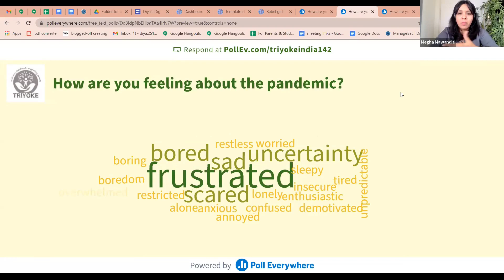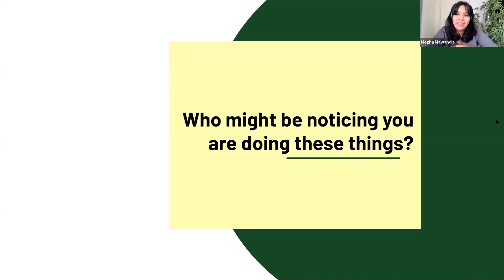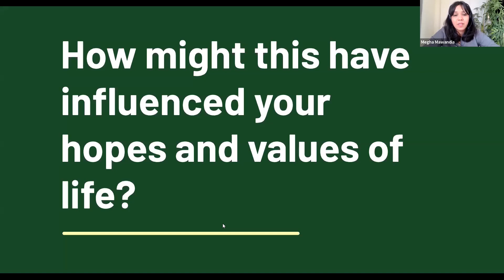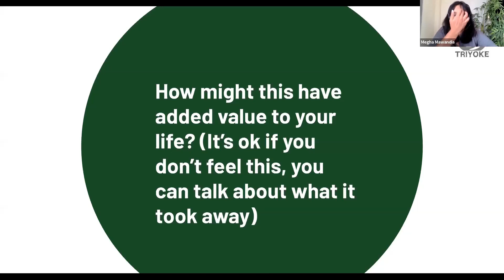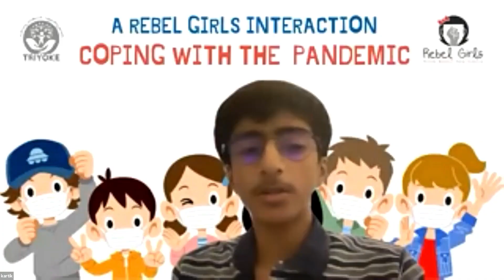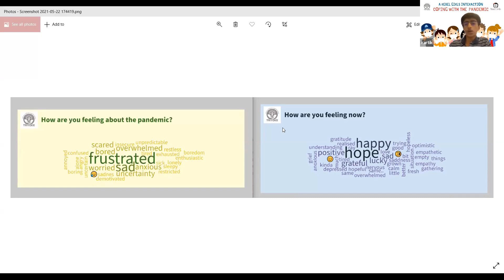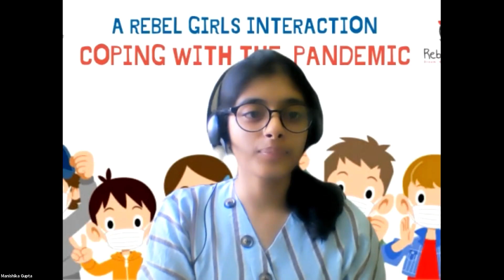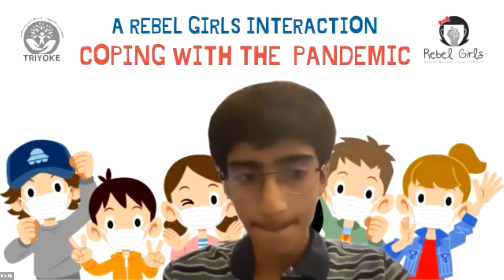Rebel Girls Interactions: Coping with the Pandemic with Megha Sekhsaria-Mawandia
On 22 May, 2021 @ 5 pm
For ages 10 to 17 years

According to the World Health Organization (WHO), mental health issues account for 16% of global burden of disease and injury in people aged from 10-19 years.

The Covid-19 pandemic along with the lockdown across the country has brought a lot of changes and anxiety in children. This interactive online session helped children learn how to cope with the pandemic and things one can do to stay mentally and emotionally fit. Participants had an opportunity to ask questions, share experiences and learn tips to cope.